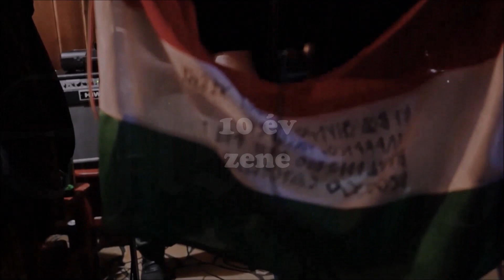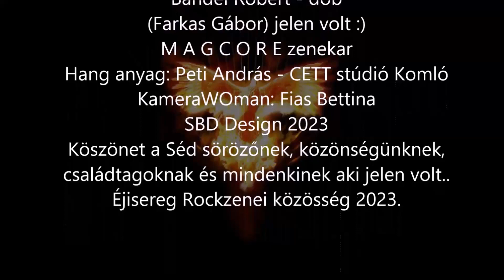Változó világunk - Éjisereg zenekar - 2023 - Lemez címadó dal.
Éjisereg Rockzenei Közösség 2023.
10 éves születésnapi buli - Szekszárd, Séd söröző
2023 február 18.
Változó világunk: vers Simon Zsolt SBD - zene Hegedüs János Hege
Horák Zsolt Csomesz - ének
Hegedüs János Hege - gitár
Vad  Magor - gitár
Farkas Gábor (stüdió felvétel) - gitár
Simon Zsolt SBD - basszusgitár
Forray Péter - dob
(Horák Merse és Bandel Róbert)
Fias Bettina foto és videó
CETT stúdió - Komló - Peti András
SBD design 2023